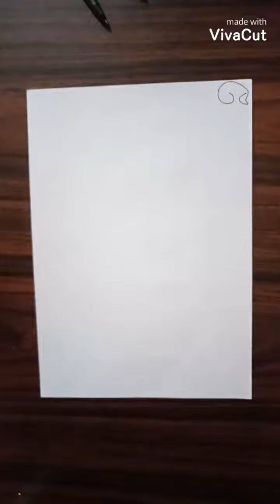Central Academy 30th Foundation Day Sketch/ art/ hobby/sketching